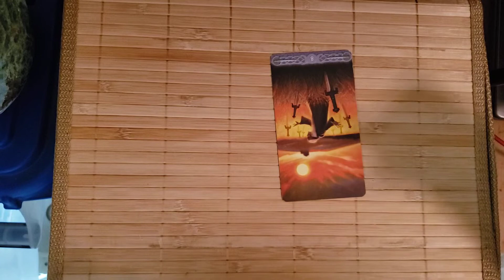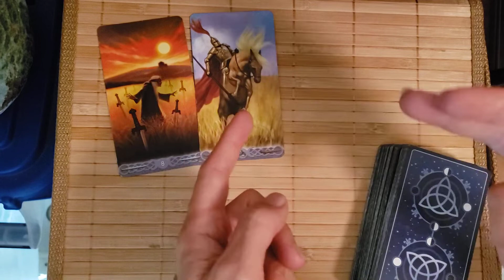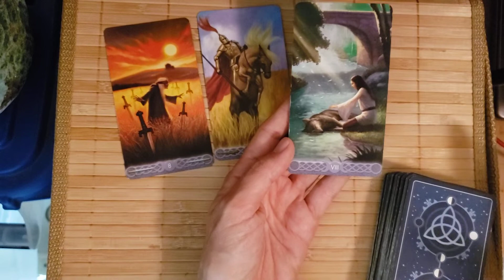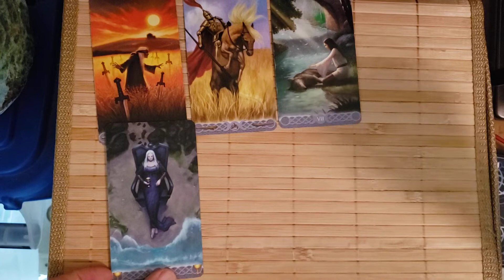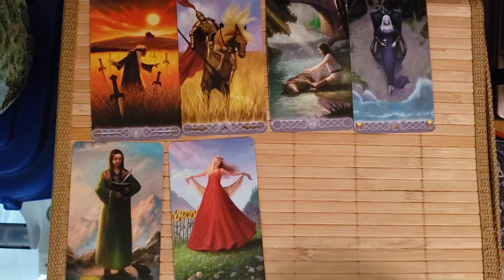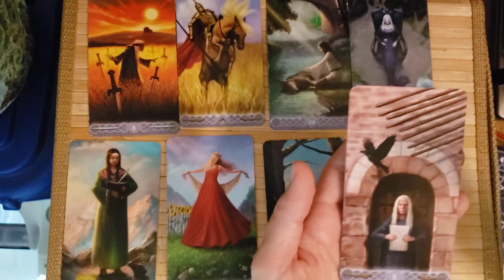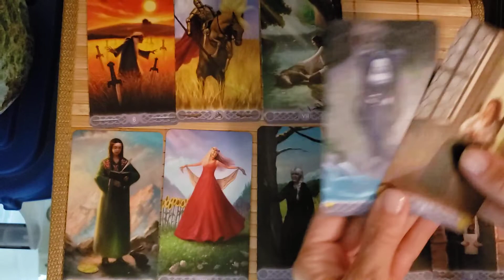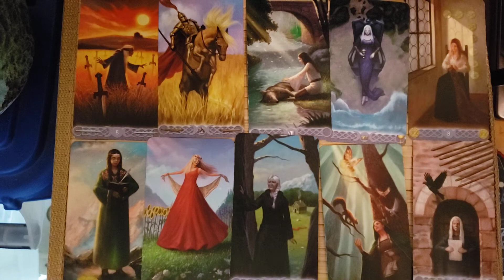$ADA Cardano Crypto Astrology Prediction for August 22 - 25, 2021